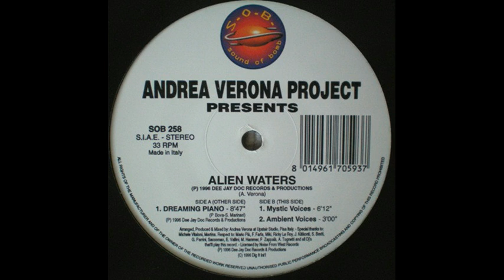Andrea Verona Project ‎- Alien Waters (Ambient Voices Mix)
Etichetta:
S.O.B. (Sound Of The Bomb) ‎– SOB 258
Formato:
Vinyl, 12", 33 ⅓ RPM
Paese:
Italy
Uscita:
1996
Genere:
Electronic
Stile:
Trance